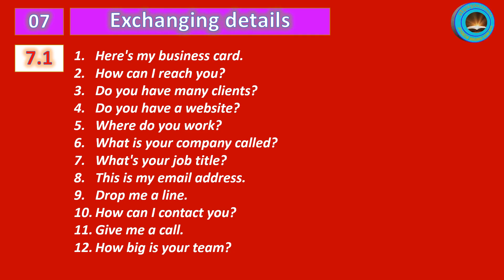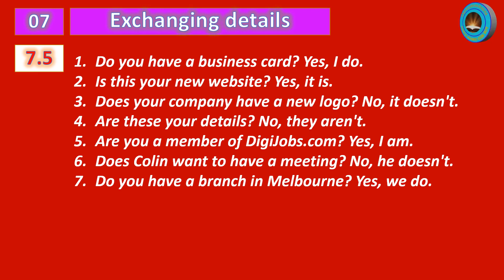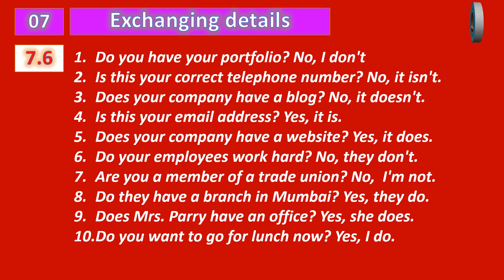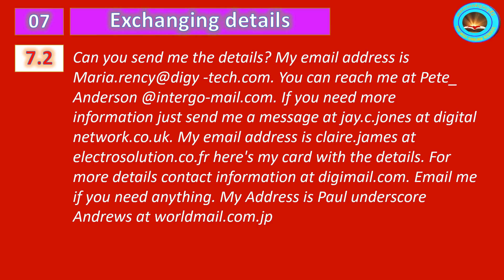Listening Practice 14 Exchanging Details For Upload